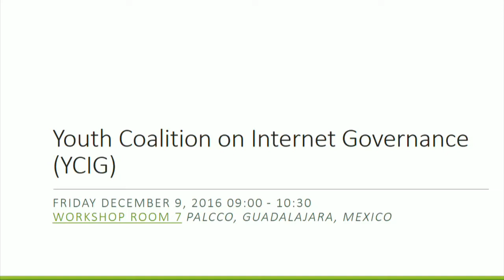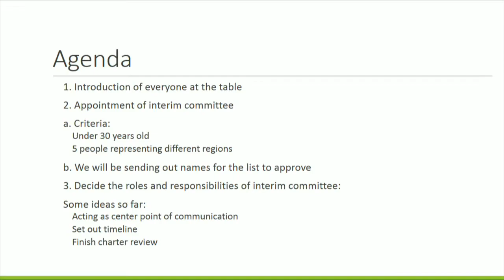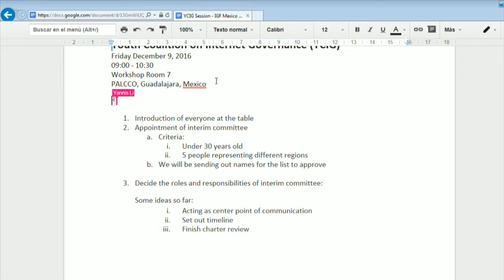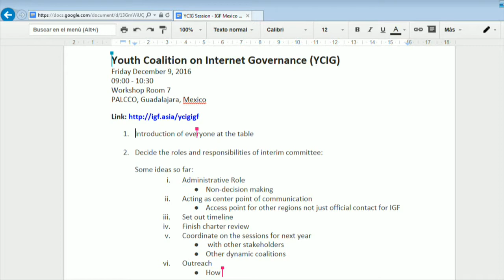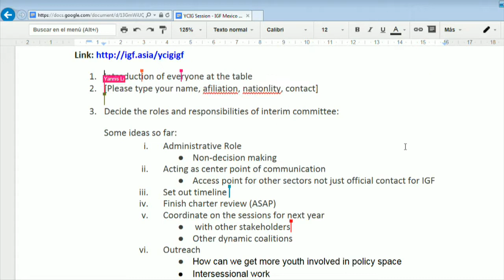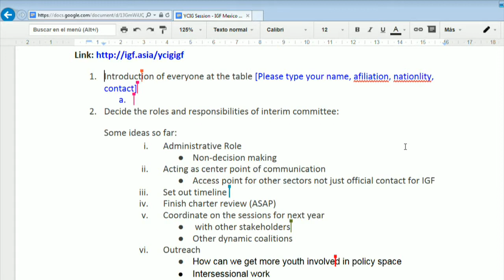IGF 2016 day 4 WK 7 YCIG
YCIG meeting at IGF 2017